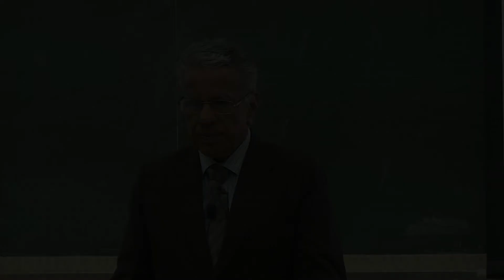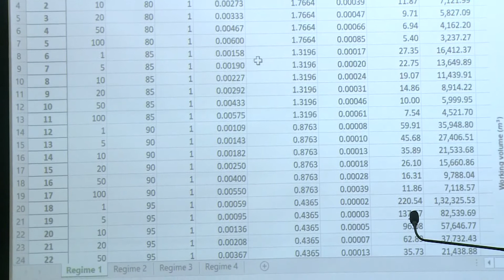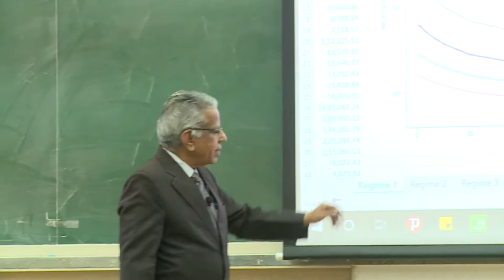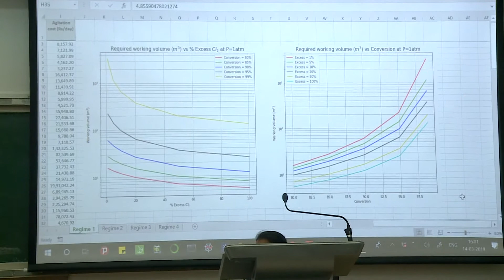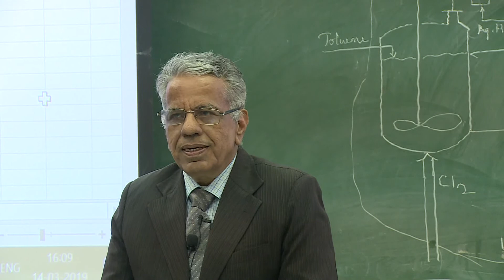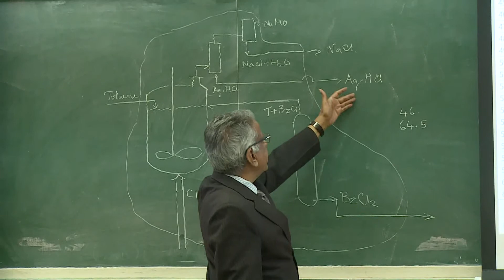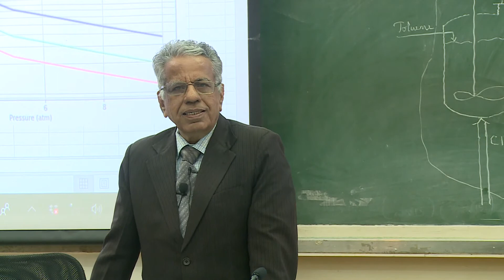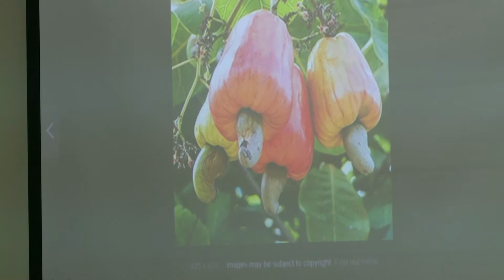Lecture 23: Design of Multiphase Reactors By Prof. J. B. Joshi (Part 3)